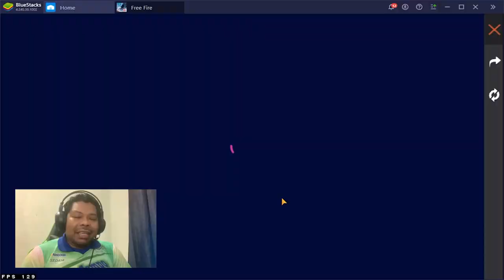TOP CRIMINAL VERDE DE VOLTA! GASTEI 500 DIMAS SERA QUE PEGUEI?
QUANTOS GIROS PARA PEGAR O TOP CRIMINAL
500 DIMAS PEGAR O TOP CRIMINAL ?
500 DIMAS PEGAR O BANDEIRAO ?

top criminal verde,codiguin top criminal verde,bussola de premios ff,top criminal ff,incubadora top criminal,top criminal verde bussola de premios,como pegar top criminal verde,bandeirao ff,mapontes,free fire,mapontesfree fire,loja misteriosa agosto,2 personagens por 1 diamante